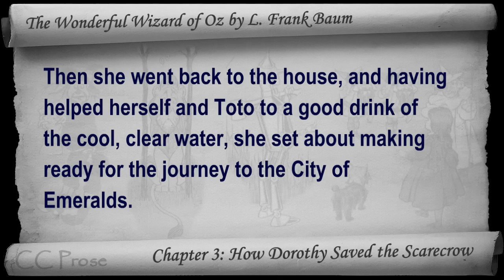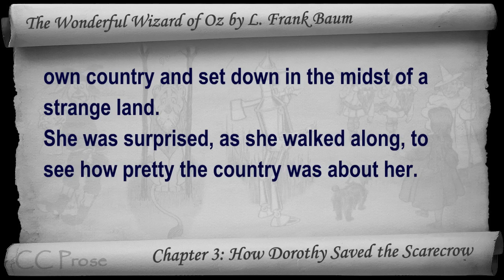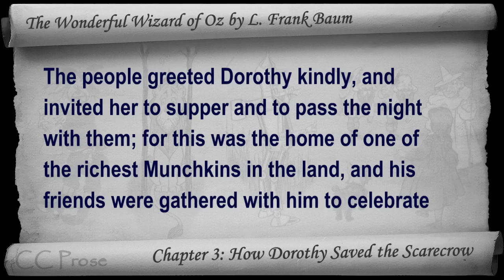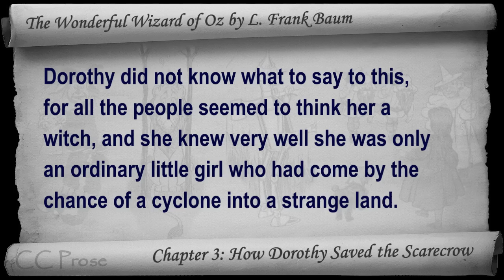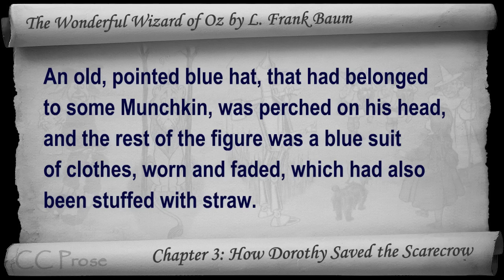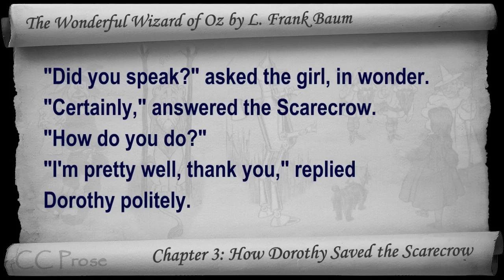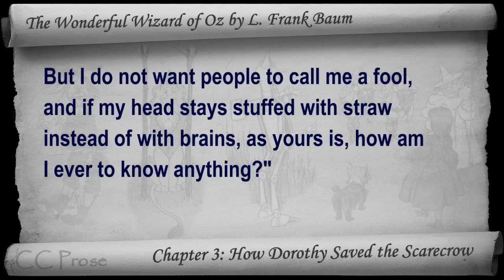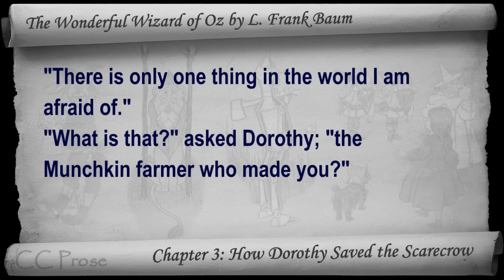Chapter 03 - The Wonderful Wizard of Oz by L. Frank Baum - How Dorothy Saved the Scarecrow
Chapter 3: How Dorothy Saved the Scarecrow. Classic Literature VideoBook with synchronized text, interactive transcript, and closed captions in multiple languages. Audio courtesy of Librivox. Read by J. Hall.